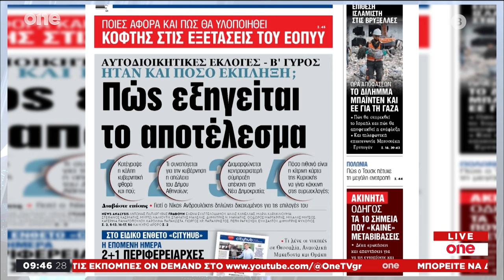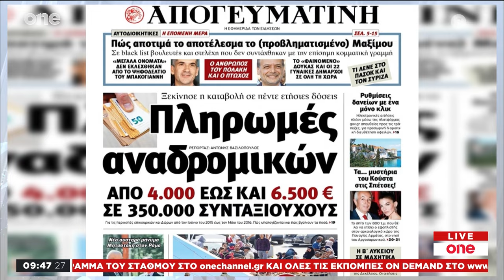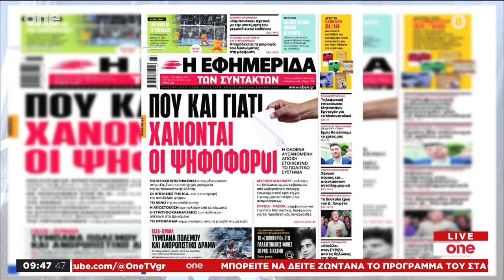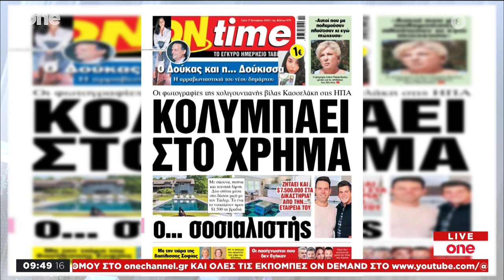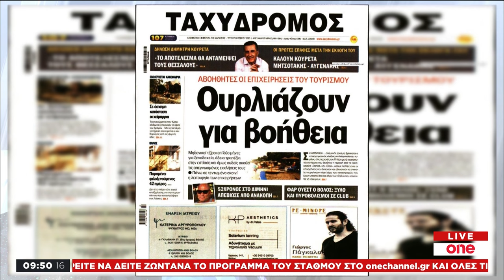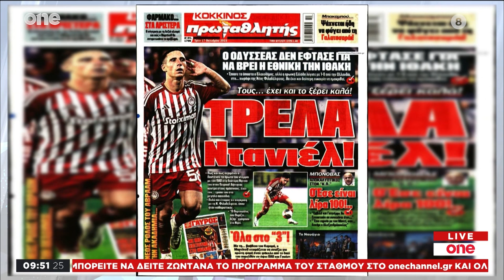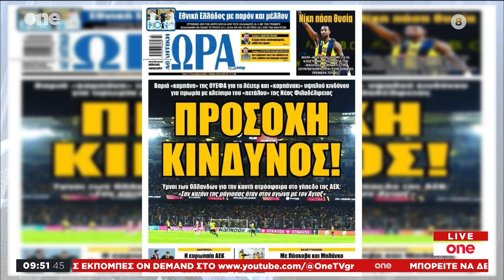One Live magazine 17/10/2023| One Channel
One Live Magazine Δευτέρα με Παρασκευή στις 09.00 με την Μάιρα Μπάρμπα